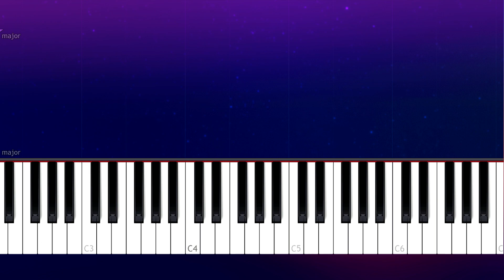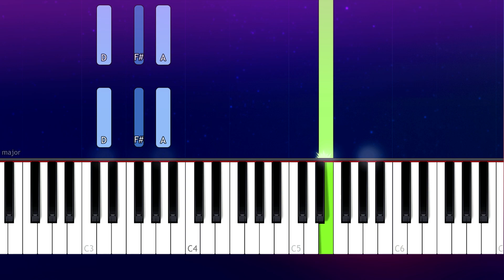DaniLeigh - Easy (Remix) ft. Chris Brown (Piano tutorial)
How To Play  DaniLeigh - Easy (Remix) ft. Chris Brown Piano Tutorial  played by Will McMillan